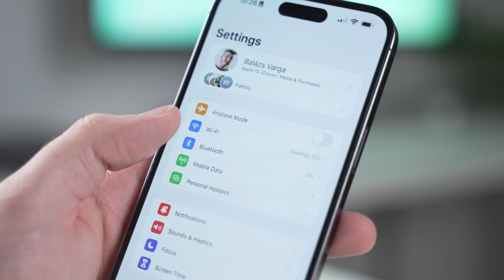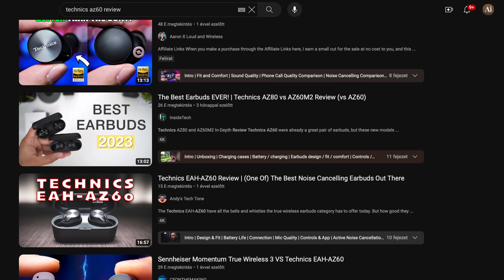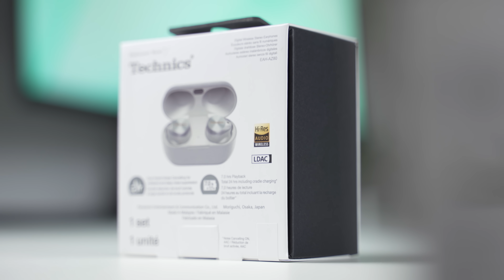Hogyan válassz vezeték nélküli fülhallgatót?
Ebben a videóban segítséget nyújtok a megfelelő TWS fühallgató kiválasztásához - a Technics támogatásával.

➤Kamera: Sony α7 IV + Tamron 28-75mm f/2.8
➤Mikrofon: Boya M1S
➤Vágó szoftver: Final Cut Pro X